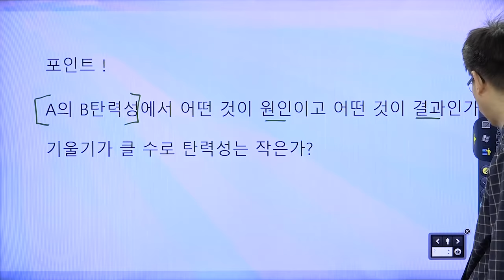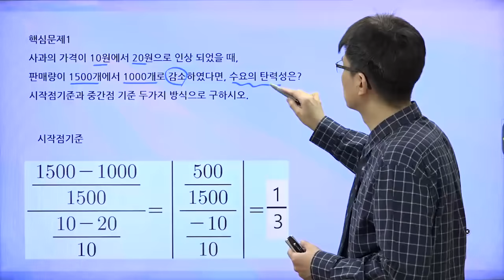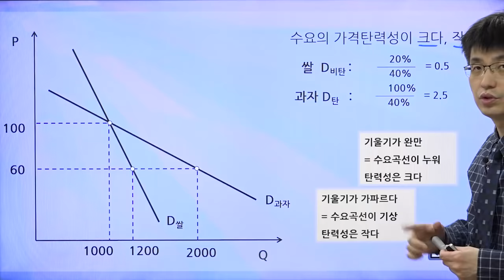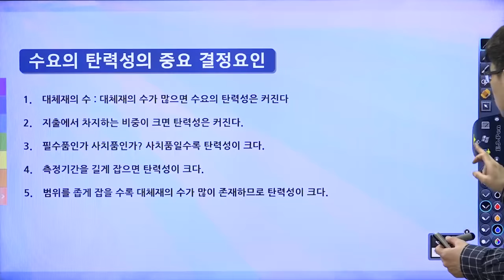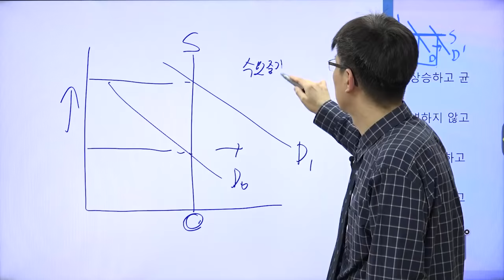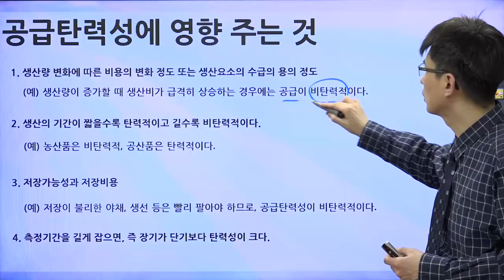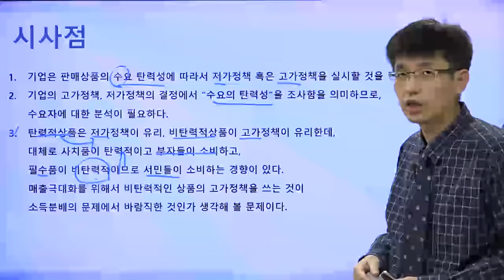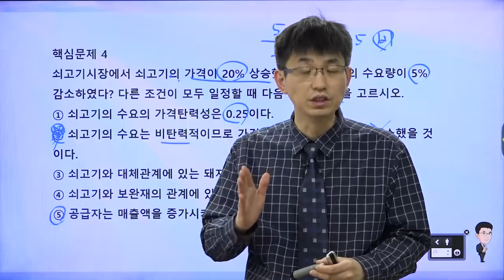[너무쉬운매경테스트 8강 ] 탄력성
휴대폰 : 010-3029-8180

band.us/@easy

교재구입은 아래의 사이트에 가면 됩니다.

매경테스트 경영과 회계부분은 너무경 카페에서 무료로 수강가능합니다.  주소는 아래와 같습니다.